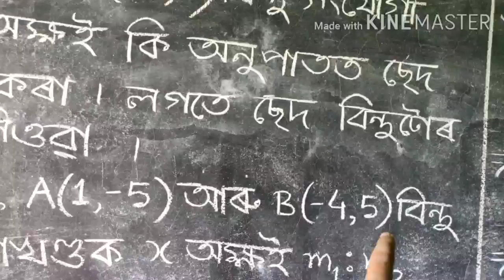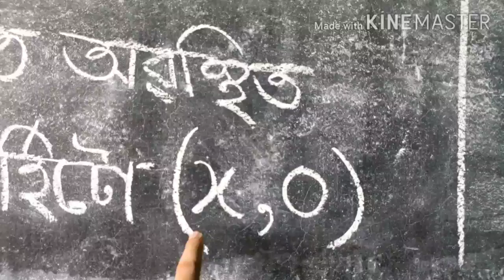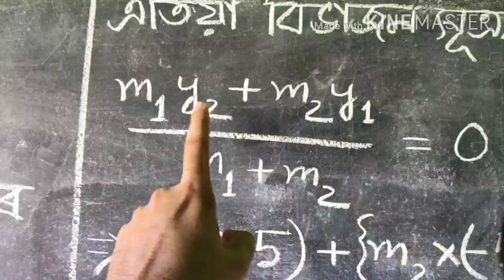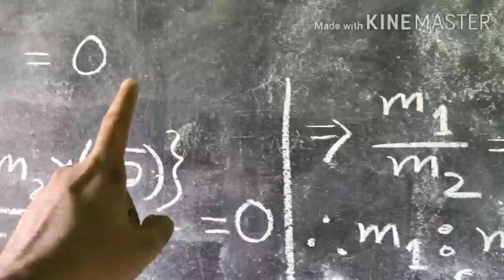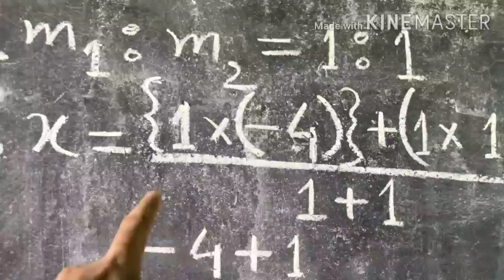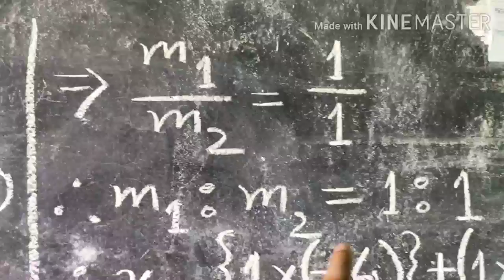Class 10 Gen Maths Ex 7.2 (Q.5)